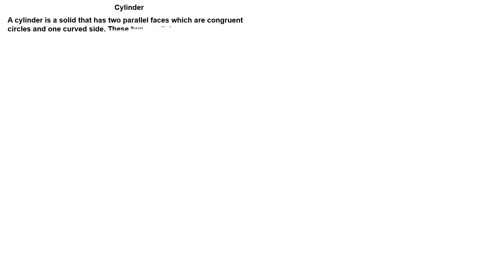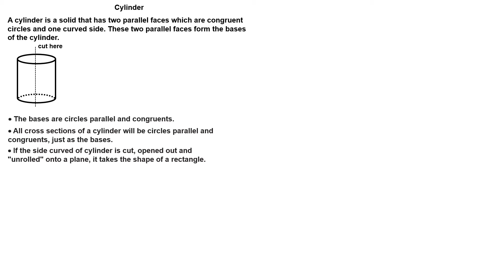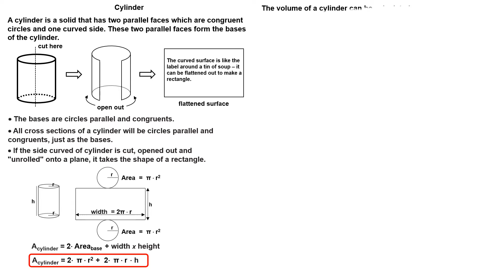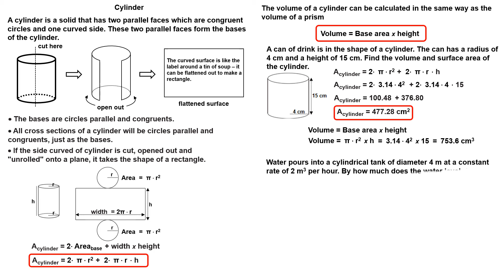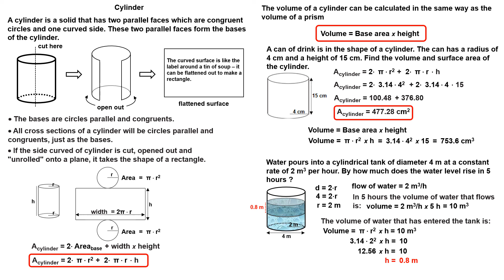Cylinder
In this video you will learn what a cylinder is and how to find its volume and surface area.